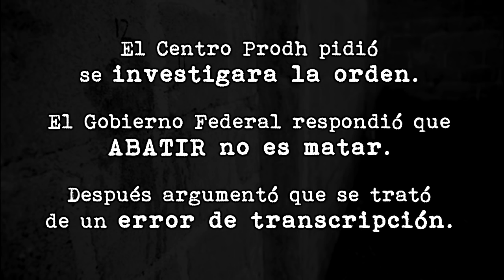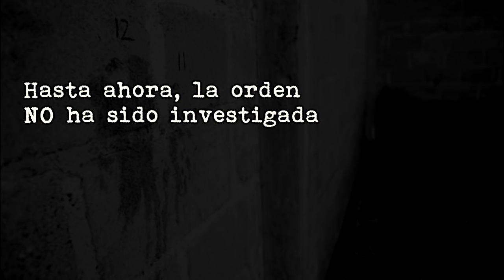Tlatlaya, la impunidad debe terminar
El 2 de julio de 2015 el Centro Prodh solicitó a la PGR, en ejercicio de su coadyuvancia, que se desahogaran diversas pruebas para investigar la Orden General de Operaciones que instruyó a la unidad castrense involucrada en los hechos “abatir delincuentes en horas de la oscuridad”; entre estas pruebas, se solicitó que los mandos militares a cargo de emitir y supervisar dicha orden fueran citados a declarar a fin de deslindar responsabilidades por cadena de mando. Tras nueve meses, la PGR no ha citado a ningún mando militar, eludiendo así sus deberes y negando un ejercicio elemental de rendición de cuentas.